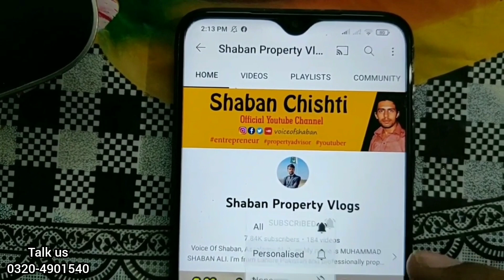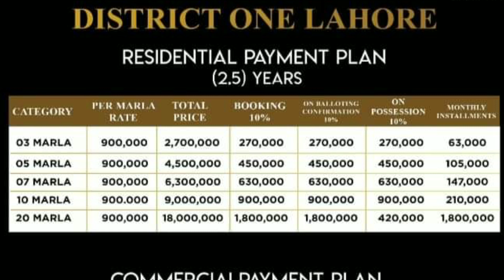District one lahore 101 location latest updates payment plan all details by Shaban properties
ABOUT  ME
My name is Muhammad Shaban Ali I do property work in pakistan My aim is to give correct information to the people Because there are many options in property in Pakistan And also gets shot with people If you also want to make profit in property then you can contact with me I sincerely hope you will never be disappointed don't forget to subscribe my channel I will fulfill your expectation inshaAllah.